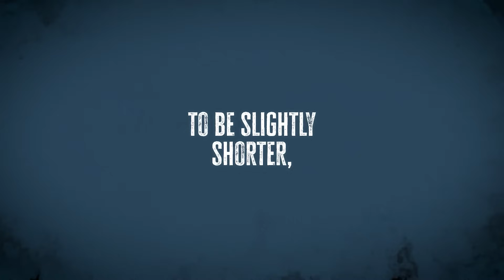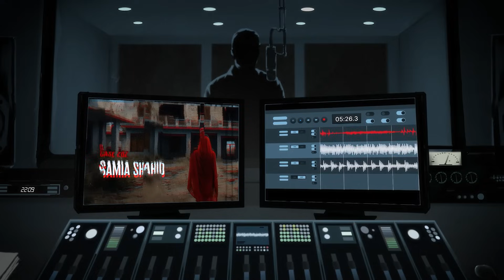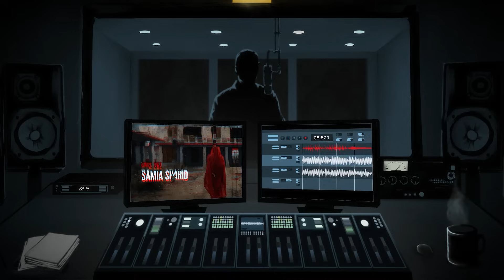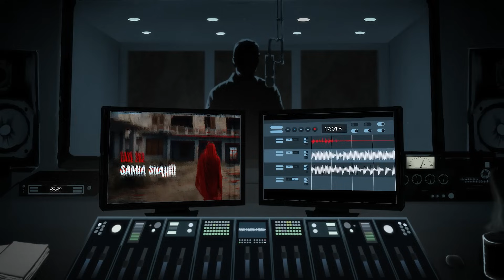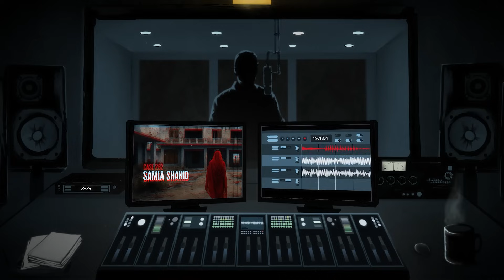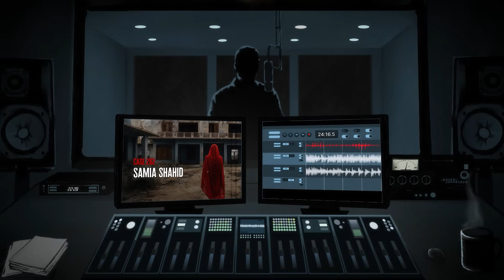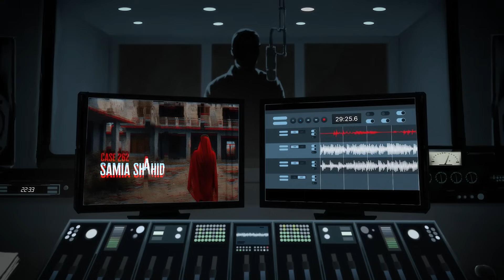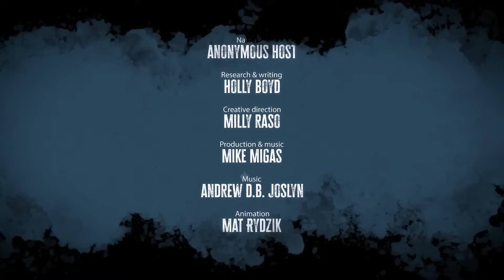A daughter’s love leads to danger in Pakistan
Case 262: Samia Shahid

*** Content warning: Domestic violence, sexual assault ***
In Pakistani culture, arranged marriages are common.  So when the parents of Samia Shahid chose a husband for her, Samia agreed to the marriage. Despite being raised in England, Samia took her Pakistani heritage very seriously and would do anything to make her family proud.

But Samia’s arranged marriage to her first cousin, Choudhry Shakeel, was far from what she expected. Samia was determined to build a better life for herself, but at what cost?

CREDITS

RESOURCES